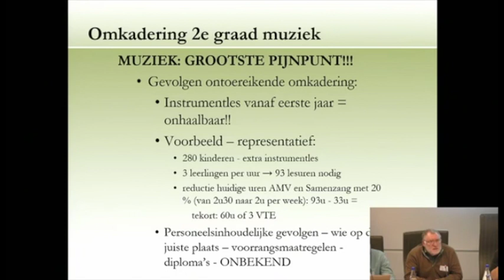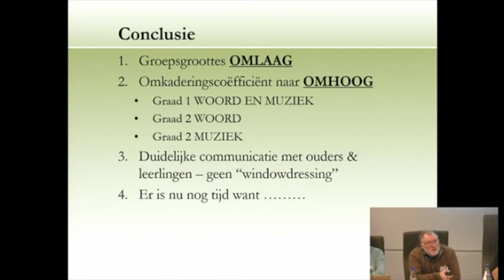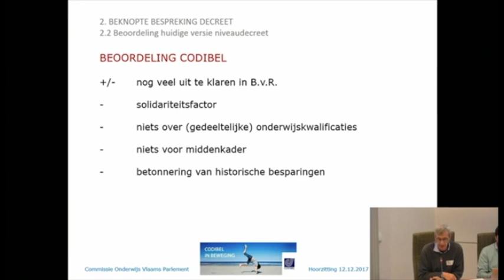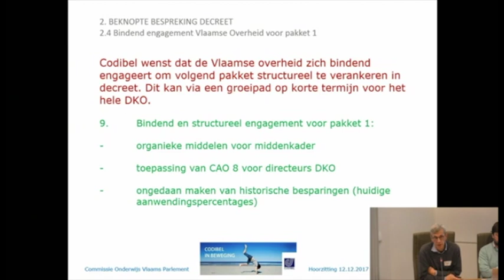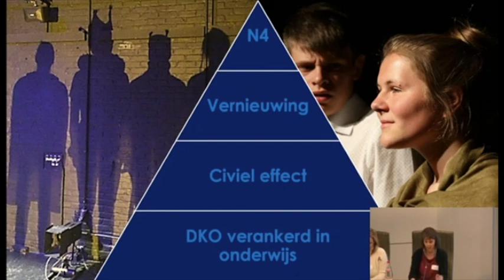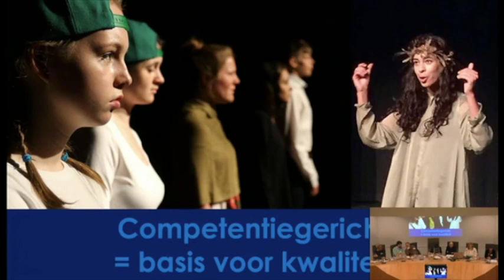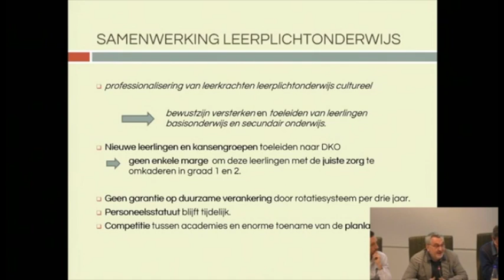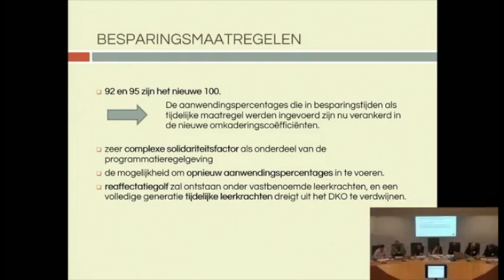12-12-2017 - middagvergadering (OND)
Vergadering Commissie voor Onderwijs. De agenda van deze vergadering vindt u op